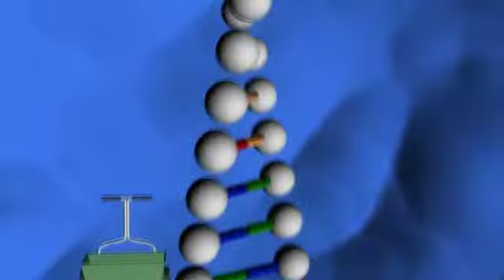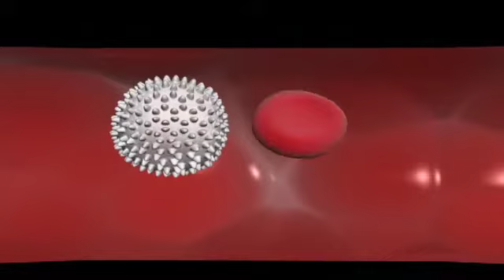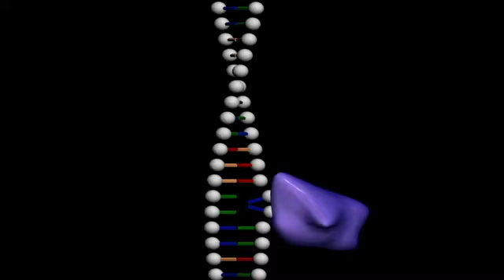03 why do pets get cancer 640